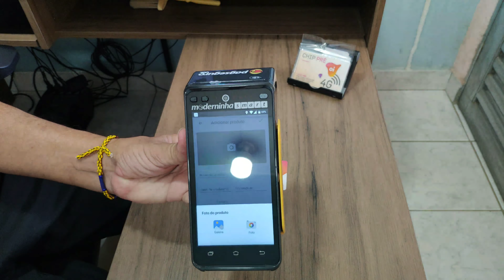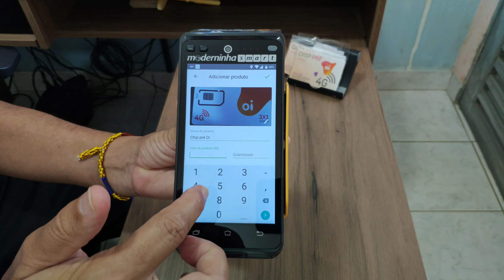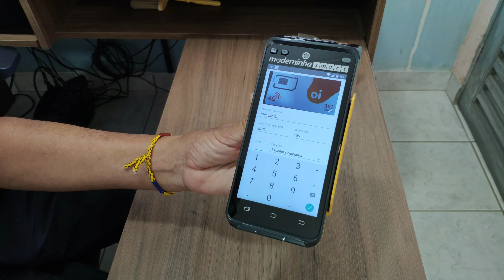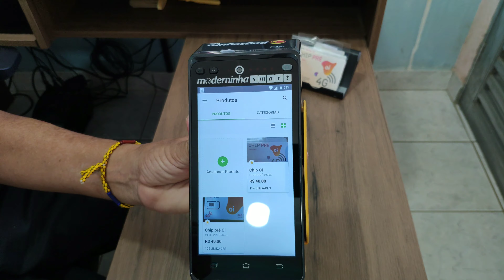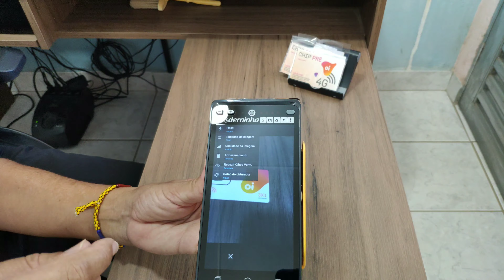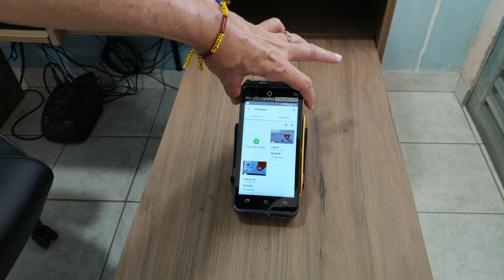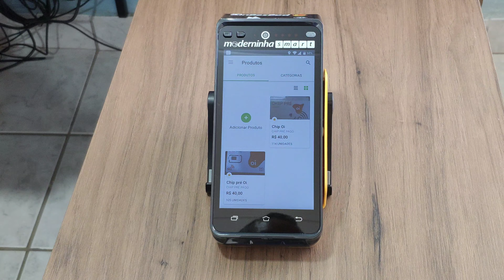Moderninha Smart Teste de Câmeras😱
Ficou Show Amei🥰🤭🤑Links para descontos na Compra de máquinas PagSeguro no Canal Minizinha